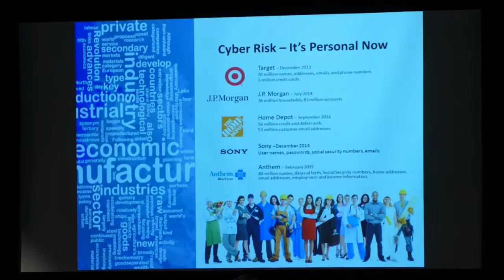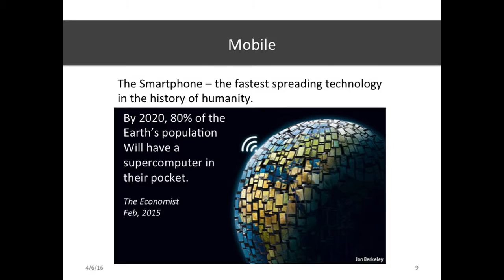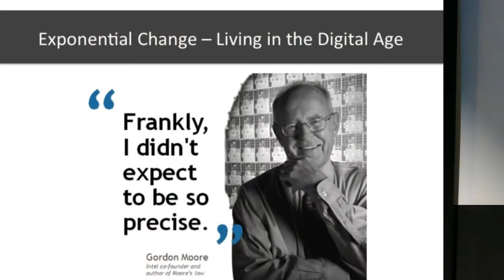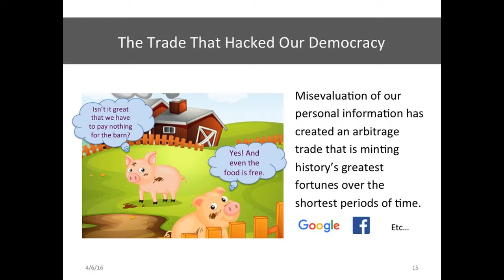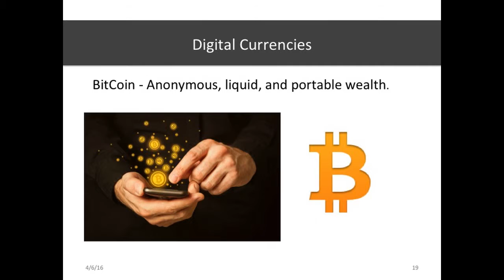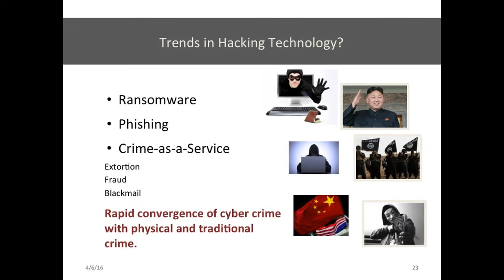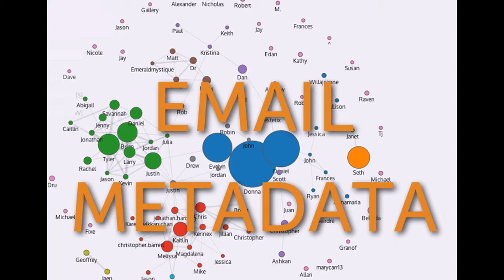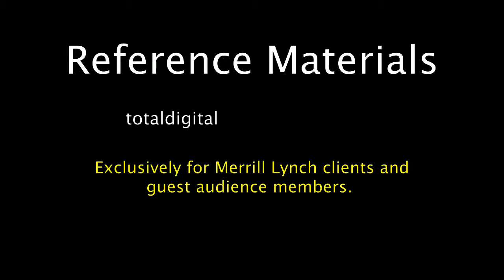Brad Deflin presents "The New Face of Risk"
Brad Deflin presents "The New Face of Risk" - cyber security for life.